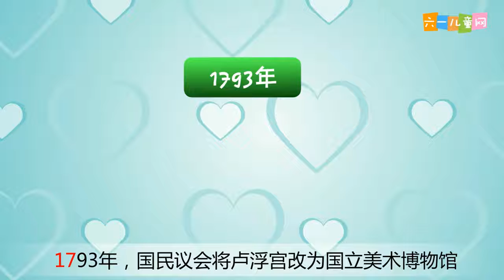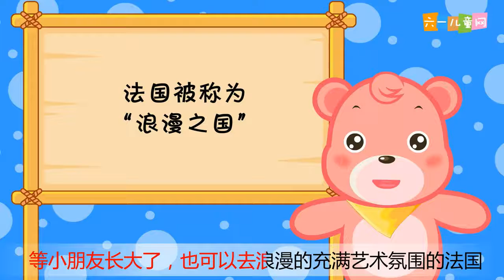嘟拉十万个为什么 为什么法国被称为“浪漫之国” 六一儿童网